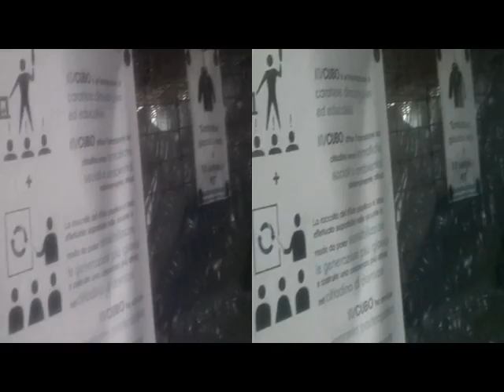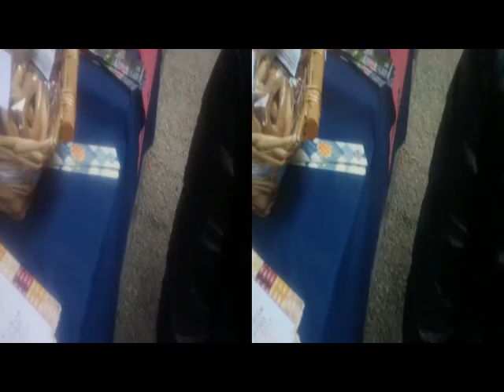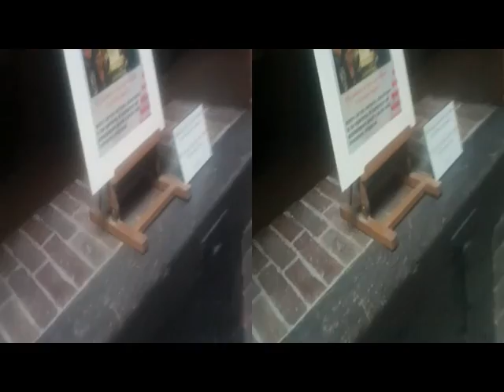3D Anaglyph Torino Valentino Castle [by Sergio Conegliano]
3D Anaglyph  TORINO Valentino Castle thru BloggieSony+MAGIX video deluxe 17 Premium [by Sergio Conegliano]
NB.Viewable 2D too thru 'Gear'symbol..lowRight external of Screen.